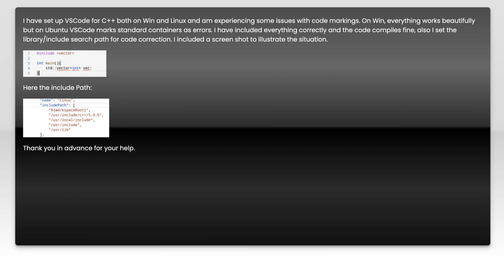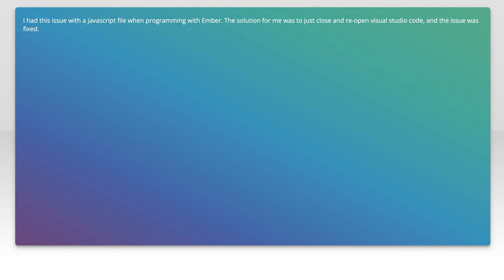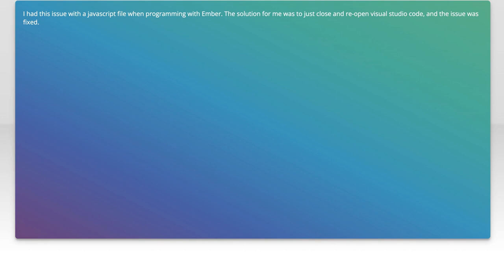Fixing Visual Studio Code False Error Highlights: Common Issues & Solutions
In this video, we dive into a common frustration faced by developers using Visual Studio Code: false error highlights. These misleading indicators can disrupt your workflow and lead to unnecessary confusion. Join us as we explore the most frequent causes of these issues and provide practical solutions to help you get back on track and enhance your coding experience.

Today's Topic: Fixing Visual Studio Code False Error Highlights: Common Issues & Solutions

Related to